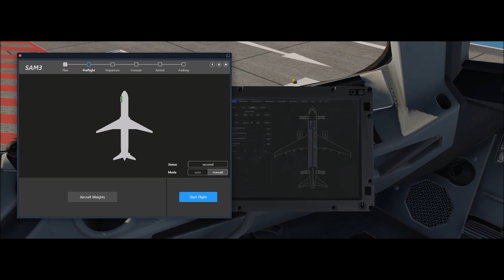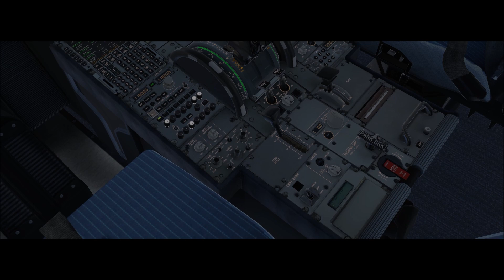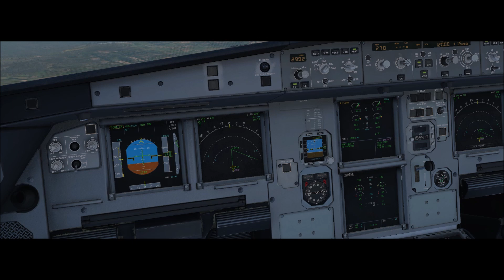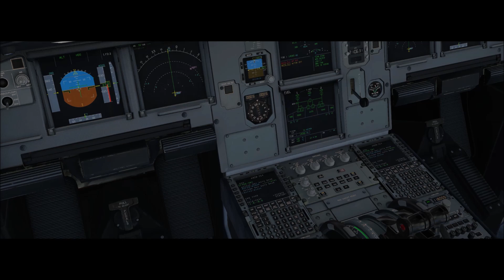X-Plane 11 #546 Airbus A320 LATAM BRASIL Belo Horizonte (SBCF) São Paulo (SBSP)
▬▬▬▬▬▬▬▬▬ஜ۩۞۩ஜ▬▬▬▬▬▬▬▬▬▬
Mais Informações Logo a Baixo
▬▬▬▬▬▬▬▬▬ஜ۩۞۩ஜ▬▬▬▬▬▬▬▬▬▬
✪ Links e Downloads ✪